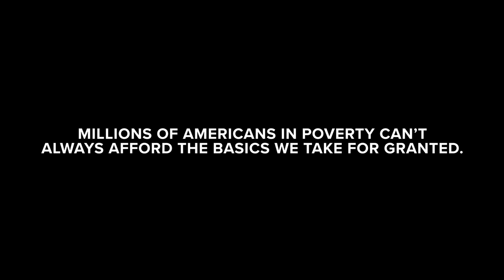Samaritan's Feet TV Commercial "New Shoes" :60 Version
This is a :60 TV commercial I color graded for the non-profit organization Samaritan's Feet to highlight their domestic humanitarian work in the United States. This spot aired nationally in the U.S. Summer and Fall of 2017. Graded in DaVinci Resolve using FilmConvert.

Production Company: Westmoreland Films
Writer/Director: Mark Freiburger
Producer: Lisa Corum
DP: Brent Christy
Editor: Kali Bailey
Composer: Hanan Townshend

STARRING:
Boy: Coleman Christian
Police Officer: Adrian Graham
Pharmacist: Thomas Torrey
Grocery Clerk: Ashlee Carnes
Grandmother: Kay Shelton